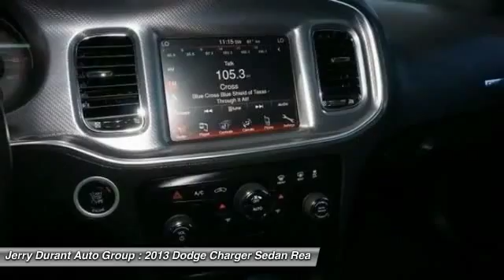2013 Dodge Charger Weatherford TX DH652518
2013 Dodge Charger RT Plus

You'll love this 2013 Dodge Charger. This is a sedan you'll want to take home. With 25986 miles, it features Automatic transmission and an exterior color of . Call and get in touch with Jerry Durant Auto Group directly, and be the first to open the sedan door today!